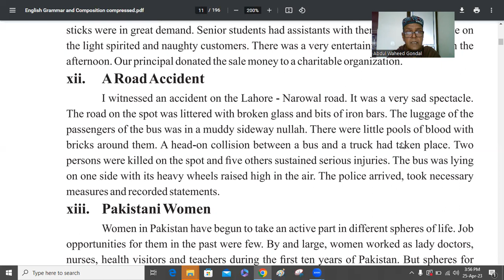A Road Accident